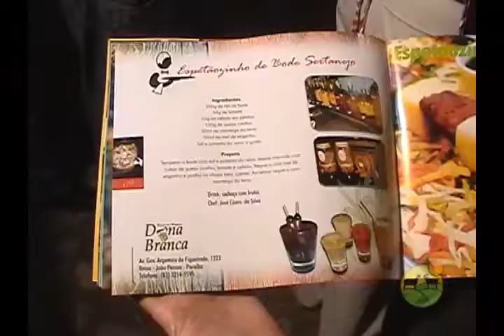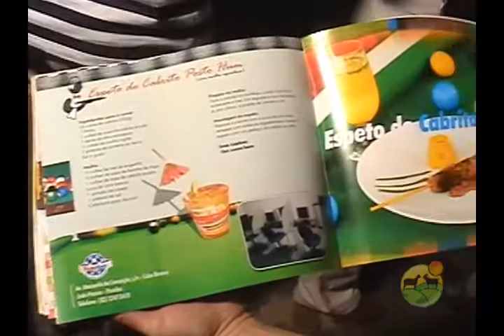TV do Berro - Festival culinário do cabrito no Sincorte